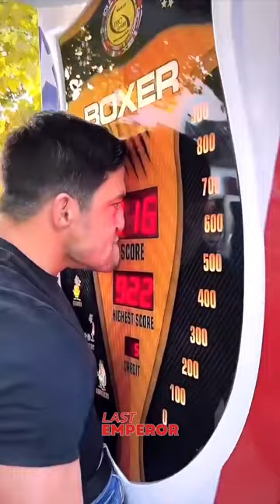This Man has issues with punching bag machine! 😂